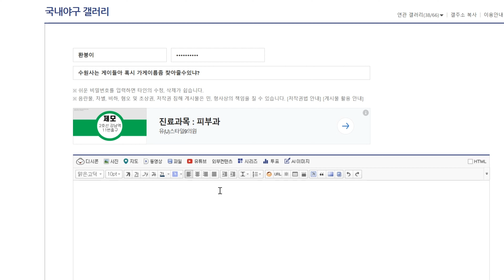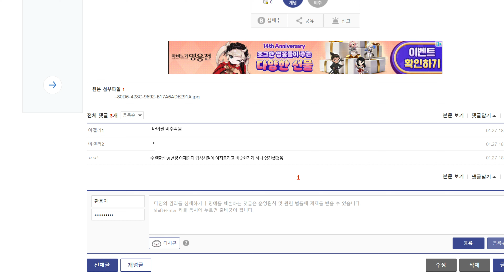[K-아지트 4화] 노예남 환수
매주 수, 토 6시 업로드 됩니다!

본 영상의 무단 배포를 금합니다

제작/기획  K-Reality Show